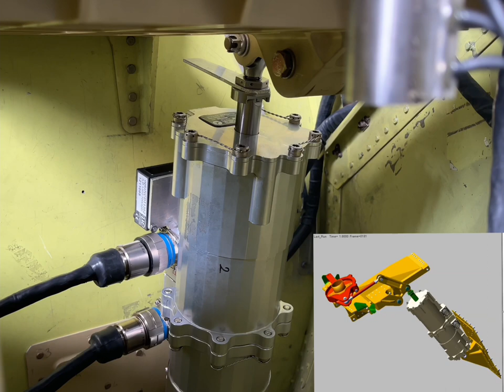Fly-by-Wire Flight Control System Demonstrator test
Piaggio Aerospace has recently welcomed Clean Aviation representatives to its lab in Villanova d’Albenga to show the development of the ‘More Electric Fly-by-Wire’ technology, a project that is part of the Cleansky2 Small Air Transport Aircraft demonstrator (SAT).

The SAT is a project co-funded by Joint Undertaking – a public-private partnership between the European Commission and the European aeronautics industry – and realized by Piaggio Aerospace together with Italian and other European partners.

A Fly by Wire version of the P.180 has virtually taken off from Villanova D’Albenga, where the headquarters of Piaggio Aerospace is located, in a simulated first flight performed by a real aircraft. Challenging conditions have been created in the lab, to demonstrate that the aeroplane would work securely even in a real flight.  In particular, the flight control system has been successfully tested in two critical situations: engine failure soon after the take-off and crosswind during landing.

SAT Demonstrator can be regarded as a valuable tool to develop and integrate new technologies in modern aircraft with increased capability and safety, improved performance and reduced climate impact: it is a key asset for Piaggio Aerospace, satellite companies, universities, and research centre to accelerate high tech and green transition of the aviation market.